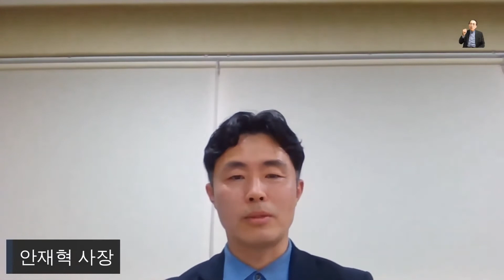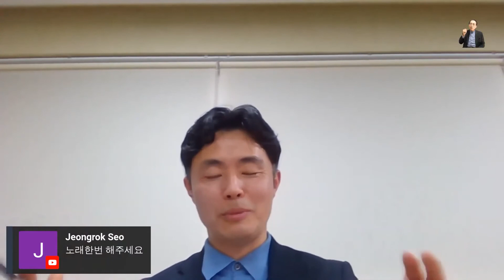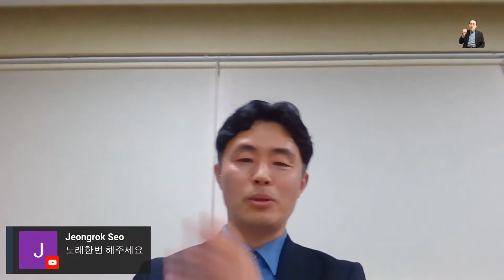안재혁 사장의 '나의 경영철학과 행복경영'을 나눠요 - 정철화 박사 [드러내기 경영]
안재혁 사장의 '나의 경영철학과 행복경영'을 나눠요